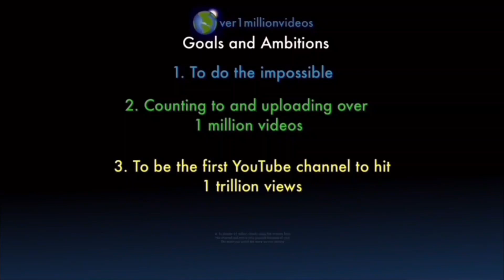Counting to ONE MILLION!!, This is Number 105,313